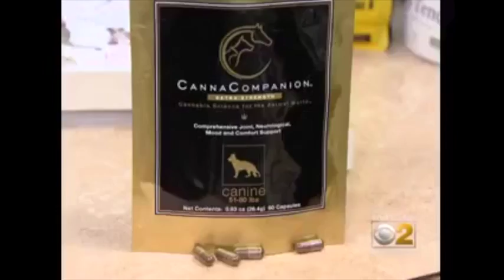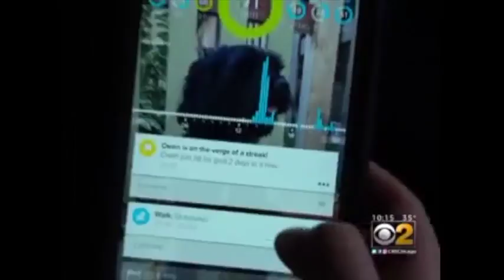Cannabis Product May Help Your Ailing Pet, Vets Says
This is a CBS Chicago news segment from February 24, 2017 about how cannabis and hemp — is showing promise in treating pets.

Amy Barnes’ dog Milo is tugging at his leash, happy to be out for a walk. That is a big turnaround from six weeks ago, when the animal was having seizures and had trouble moving around.

Barnes’ vet recommended Cannabinoids – one of the active ingredients found in cannabis and hemp. Barnes sprinkled capsule on Milos food every day and says his recovery was remarkable.

Dr. Barbara Royal uses CBD to treat dogs and cats with a wide range of ailments, from allergies to diabetes to cancer. It’s effective as an anti-inflammatory, she says.

It sometimes raises eyebrows.

“People say, ‘Are you talking about getting my dog stoned?’” Royal says. “I’m not talking about that. There’s a THC component to marijuana that is way too strong and toxic in pets.”

Barnes says it worked for Milo.

Dr. Royal cautions that any pet owner considering the treatment for their pet should consult with a veterinarian about dosages.